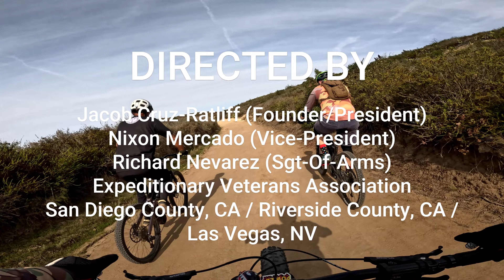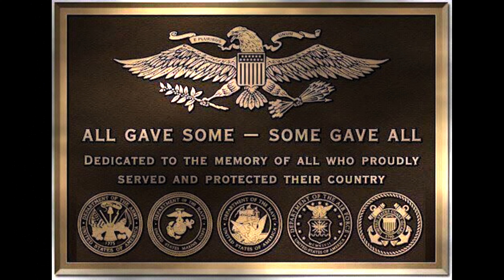EVA MTB Trails: Crystal Canyon State Park/Aliso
Riding: 2023 Norco Bigfoot VLT1

Anything you can donate will help EVA continue to help our program operations. Donations are used on transportation for our clientele to-and-from therapy rides, event ticket purchases, equipment purchases and bikes they can use.